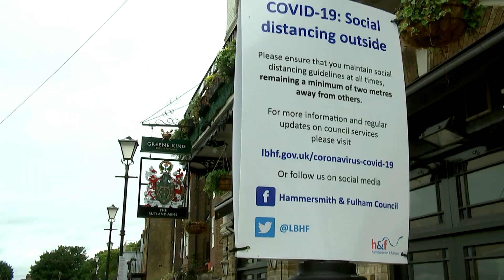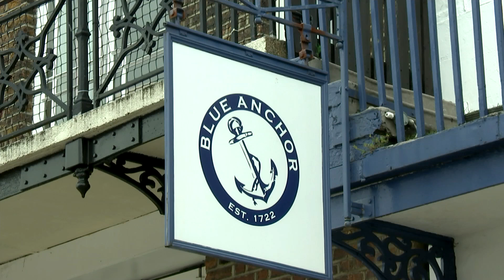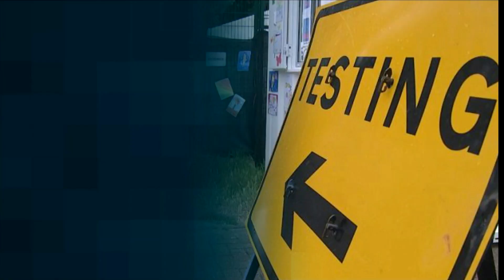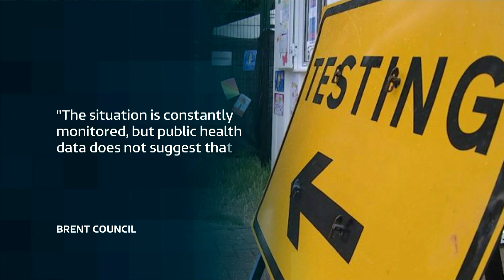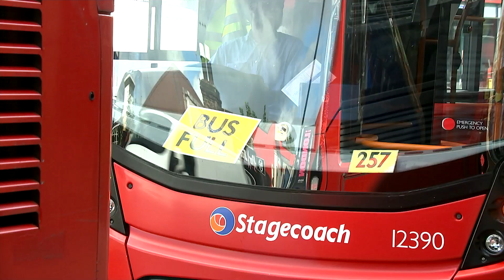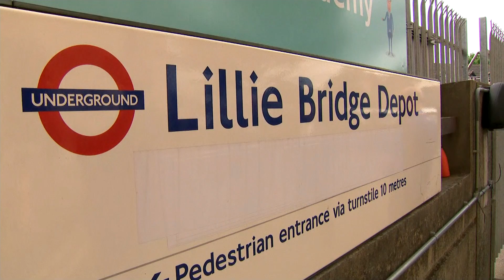itv News London Week 27 2020